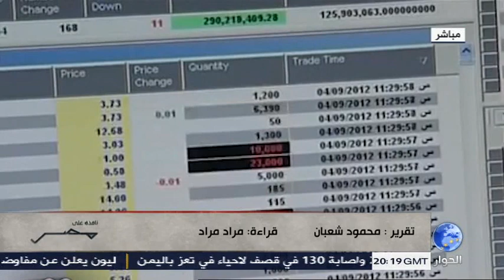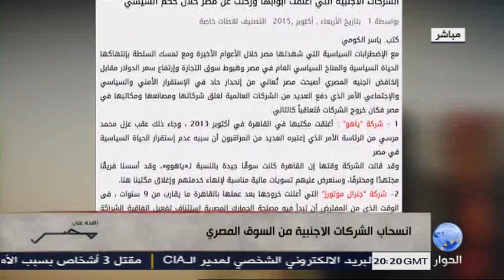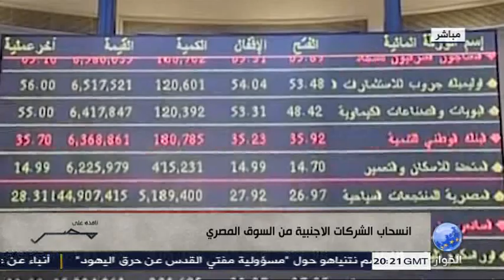انسحاب الشركات الاجنبية من السوق المصري (تقرير)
تقرير : محمود شعبان
قراءة : مراد مراد